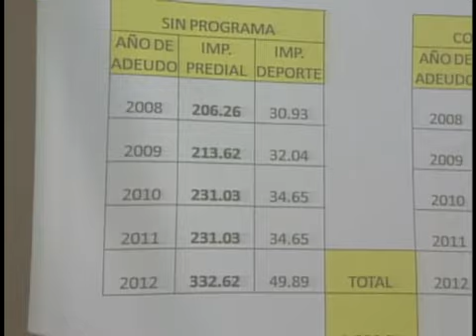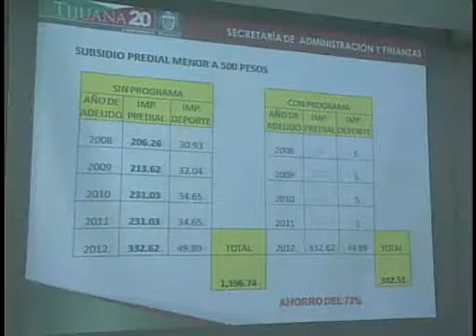Condonarán multas y recargos a deudores de impuestos municipales